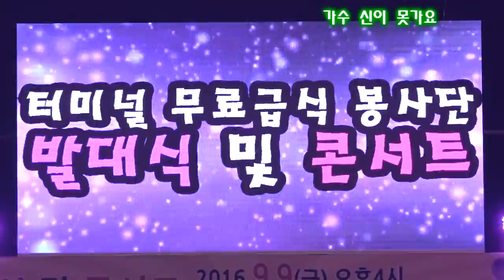가수 신이 못가요